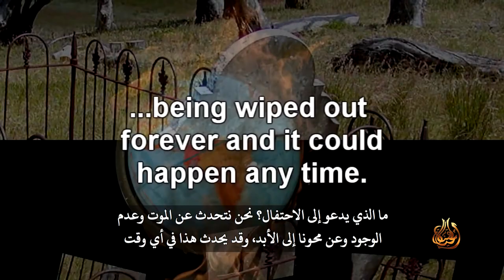حقائق (١٢) فشل الإعلان الإلحادي على الحافلات البريطانية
أطلق الملحدون في المملكة المتحدة حملة عامة للتبشير برسالتهم عن عدم الإيمان، باستخدام مساحة إعلانية على الحافلات العامة. هذه الحافلات مكتوب عليها الشعار التالي "على الأرجح الله غير موجود، توقف الآن عن القلق واستمتع بحياتك".
 يجد بعض الناس هذا الشعار غريباً نوعاً ما، فإذا كان هؤلاء الملحدين واثقين من أن الله غير موجود، لماذا يقول الشعار: على الأرجح الله غير موجود. كان رد الملحدين أنهم لا يستطيعون القول بأن الله غير موجود لأن ذلك سيكون بمثابة موقف إيماني. لكن لعل الأكثر حيرة هو الجزء الثاني من الشعار حيث يقول "توقف الآن عن القلق واستمتع بحياتك"، مما دفع صحفي متشكك في الأديان إلى الكتابة ما الذي يدعو إلى الاحتفال؟ نحن نتحدث عن الموت وعدم الوجود وعن محونا إلى الأبد، وقد يحدث هذا في أي وقت إذا كان هذا الأمر لا يدعو للقلق، فما الذي يقلق؟ يبدو أن الإلحاد يخلو من الإجابات وينعدم فيه الأمل.